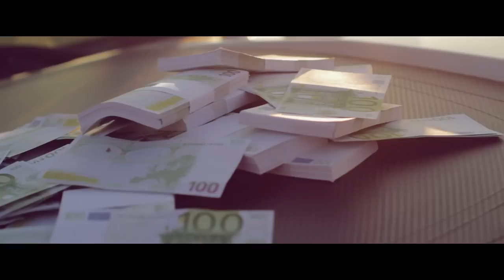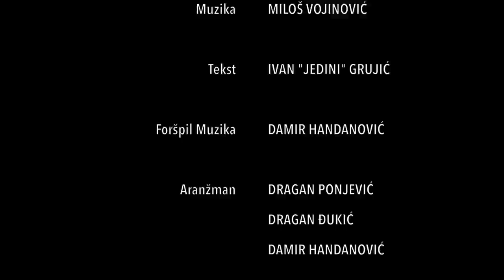IVAN JEDINI & DJ ĐUKA - PUNO KOŠTA (OFFICIAL VIDEO)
Enjoy The Music & Share The Love!

Muzika: Milos Vojinovic
Text: Ivan “Jedini” Grujic
Forspil muzika: Damir Handanovic
Aranzman: Dragan Ponjevic Dragan “DJ DJUKA” Djukic Damir Handanovic
Izvrsni producent: Ivan Rakic
Studio: “KRIK”
Music Video: Bojan Andrejek
Ivan Jedini instagram: IVANJEDINI11
Dj Djuka instagram: DJ_DJUKA